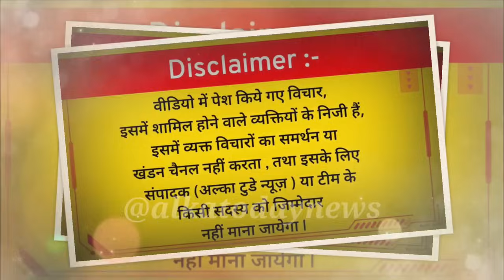SDM ज्योती मौर्या पर भड़का ये आदमी, बताया उसको घायल शेरनी, कभी भी अलोक पर हमला कर सकती हैं l SDM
SDM ज्योती मौर्या पर भड़का ये आदमी, बताया उसको घायल शेरनी, कभी भी अलोक पर हमला कर सकती हैं l SDM @alkatodaynews

alka today news
ap singh advocate
alok maurya jyoti maurya song
ap singh lawyer
gorakhpur ke news
jyoti maurya ke aalha
jyoti maurya sdm news
sdm jyoti maurya bhojpuri song
song on jyoti maurya.

SDM Jyoti Maurya को सुप्रीम कोर्ट के वकील
की फ/टकार | Alok Maurya का ल/ड़ेंगे
Case - SDM को मिलेगी स / जा

SDM Jyoti Maurya को सुप्रीम कोर्ट के वकील की फ/टकार |

Alok Maurya का ल/ड़ेंगे Case-SDM को मिलेगी स/जा

SDM Jyoti Maurya Opinion: ज्योति पर जनता
का फूटा गु/स्सा | क्या अब कोई अपनी पत्नी को
नही पढ़ाएगा?

SDM Jyoti Maurya Opinion: ज्योति पर जनता का फूटा गु/स्सा ॥

क्या अब कोई अपनी पत्नी को नही पढ़ाएगा?

ज्योति आलोक मौर्या केस तो आपने सुना ही होगा। मामला सोशल मीडिया (Social Media ) पर इतनी तेजी से वायरल (Viral) हो रहा कि सभी लोगों का रिएक्शन देखने को मिल रहा है।

Alka Today News का मकसद आप को सच दिखाना है, गोदी मीडिया सच को दबाने की कोशिश करता है इसलिए ज्यादा से ज्यादा शेयर करे ताकि लोगो तक सच पहुंचे और subscribe करे 🔔 दबाए आप को video का नोटिफिकेशन मिल सके.

hindi news l bjp news l latest news l breaking news l manipur news l brij bhushan singh case update news l modi l amit shah l yogi l political news l manipur viral video l manipur news update l delhi up2date

वीडियो मे ब्यक्त की गई विचार बक्ता का नीजी विचार है alka today news इसकी पुष्टि नही करता किसी भी विवाद होने पर alka today news  और कर्मोंचारी की कोई जिम्मेदारी नही होगी